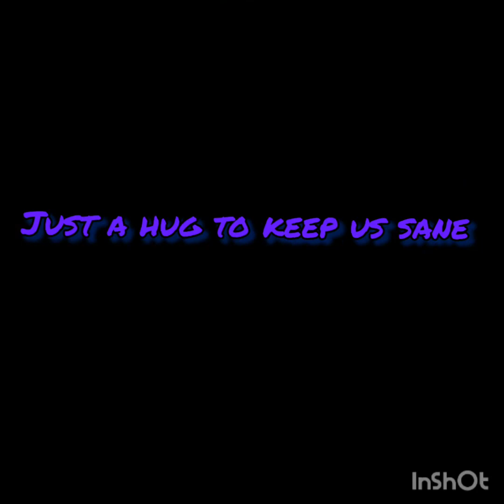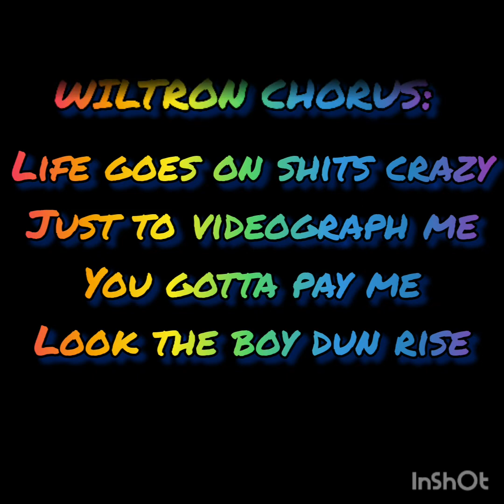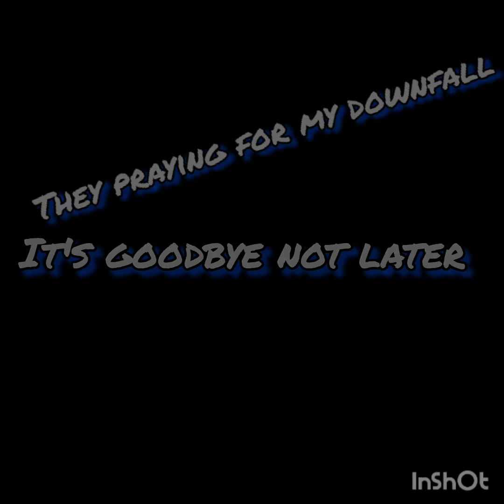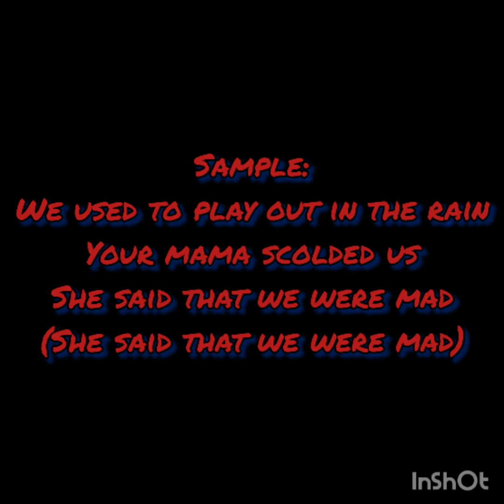Wiltron x Ryan Mush _Rain (lyrics)